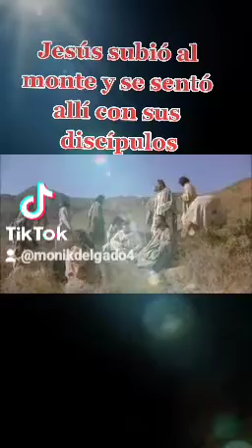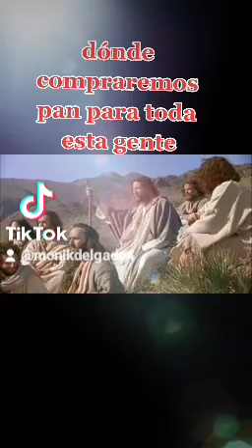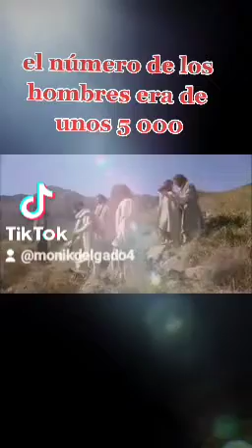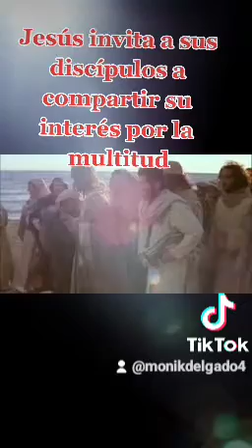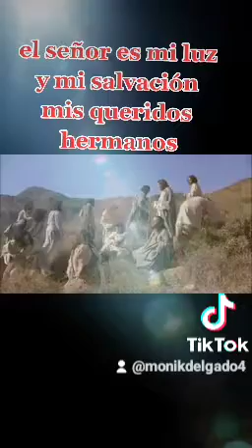Homilía de hoy viernes.